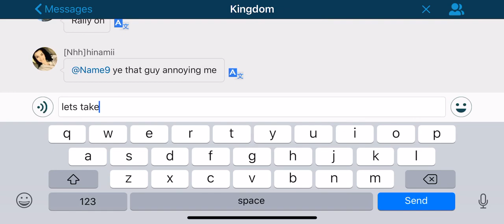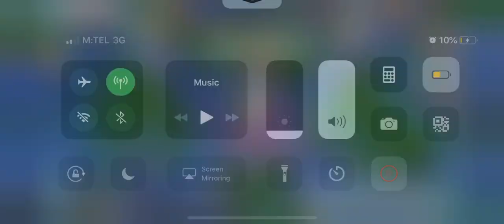Kingdom 1132, conquering the LOST TEMPLE! [132-] 132nd Dynasty. Congrats to all 132 family members!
Shots out to all 132 family members, and TEC family members for this aweosme achivement!